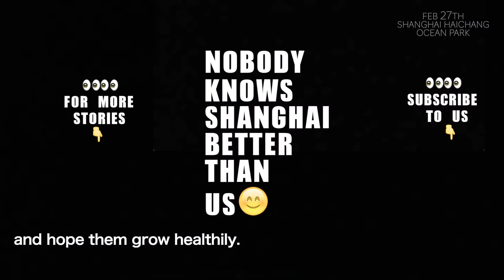Watch how otter triplets enjoy their Lantern Festival treats at Shanghai Haichang Ocean Park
On the Lantern Festival, the little animals also want to enjoy the festival. The otter triplets and the mother otter in Shanghai Haichang Ocean Park also ate the special glutinous rice ball, and spent the Lantern Festival together with the tourists.